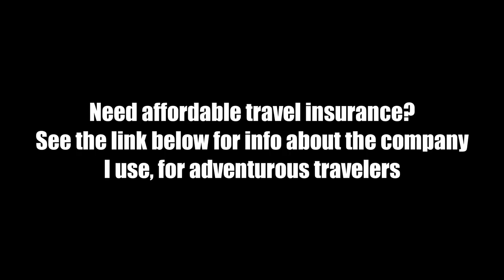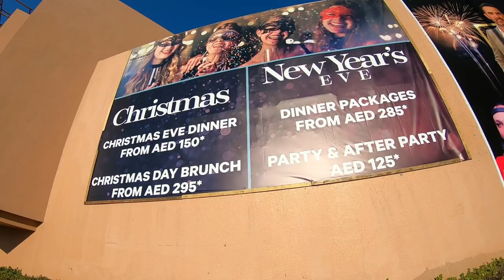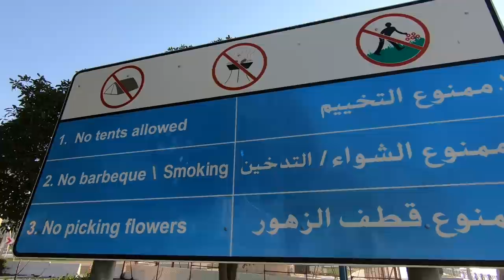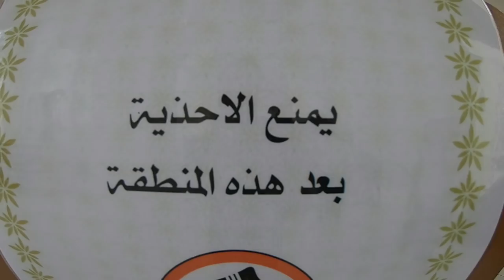Exploring Abu Dhabi & the Beautiful Sheikh Zayed Mosque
Exploring the modern city of Abu Dhabi, United Arab Emirates on the Persian Gulf and visiting the amazing Sheikh Zayed Grand Mosque.
PLANNING A BUDGET TRAVELING TRIP? "Gabe's Guide to Budget Travel" is a travel guidebook that's packed with practical travel info. Just $10 on Amazon!

Music during the video (in order):

"Lude Illa" by Joe Bagale
"Bird Brainz" by Otis McDonald
"Arabian Nightfall" by Doug Maxwell/Media Right Productions
"So Far Away" by Riot

Video created by Gabriel Morris, who is the owner of all video or photo content. Filmed with a GoPro HERO6 Black and a Sony a5100 Or get the Sony a6300